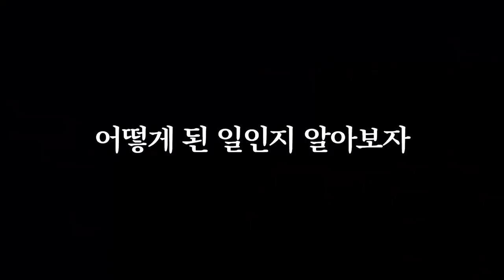메에에ㅔ에에에에에ㅔㅔ에에에에ㅔ에에에에에엥에에ㅔ